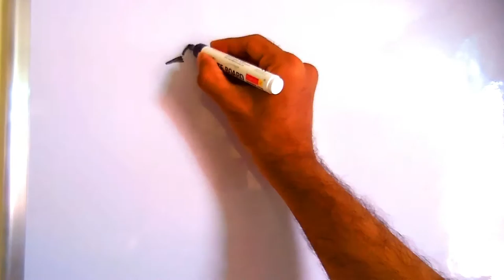How to draw a Cock - Learn Drawing - ComeTube White Board Drawing Art